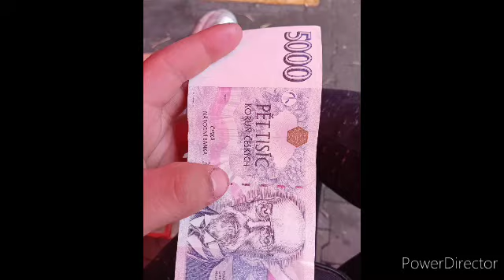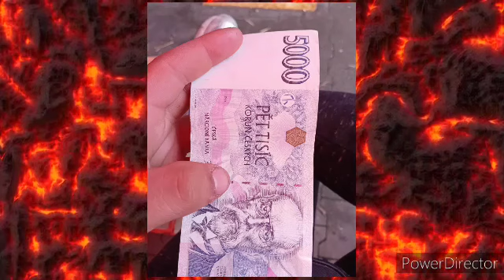dolari grofinko rupino 10.6.2023 (armando gabriel 17rokov ) tel421940324961